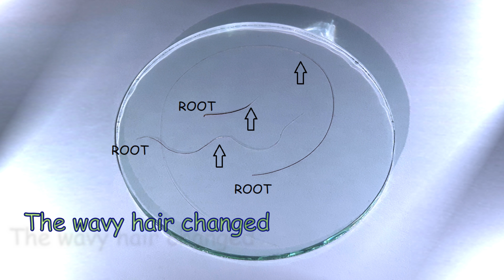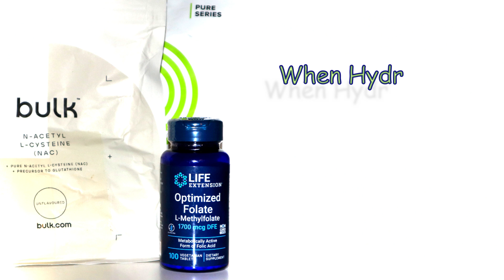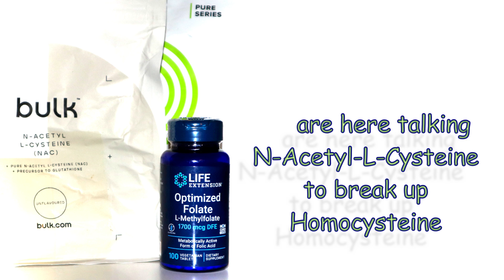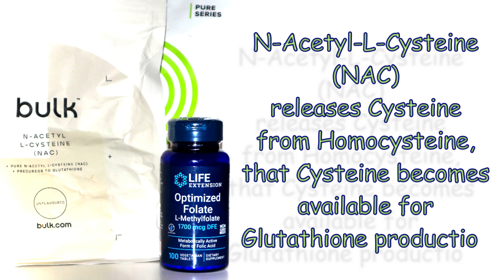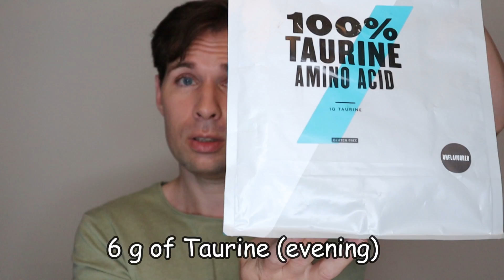HOW I CHANGED GREY HAIR BACK TO MY NATURAL COLOUR USING N-ACETYL-L-CYSTEINE (NAC)... (re-cut vers.)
(HONEST INFO, NO BOUGHT SUBS, NO SUBS4SUBS). GLUTATHIONE STOPS GREY HAIRS, SCIENCE BASED, NO NONSENSE. In this video (which is a re-cut version of an original video but with more info and some clarifications) I explain how I have seen on myself and others how the graying process of the hair can be stopped or even reversed, primarily using n-acetyl-l-cysteine (NAC). Grey hairs are a sign of excessive oxidation (there can be exceptions) in the body which is a problem when hydrogen peroxide is in excess and glutathione is low or glutathione needs boosted. Here I explain which amino acids (n-acetyl-l-cysteine, NAC) I use and which vitamins to take (folate). The hairs you see are my hairs (the eyebrow hair is my husbands) they were white but is now the natural dark colour, they changed colour from white to suddenly the natural colour after using n-acetyl-l-cysteine (NAC) for some months (the hair, somewhat curled, changed after using L-Methionine, see my video on it Don't be fooled by natural cures with thumbnail pictures showing dry hair compared to wet or oiled/waxed-up hair (and where the scalp colour suddenly is warm coloured compared to blinding white in the before picture...) saying how to reverse premature greying of hair naturally, telling you to just eat Indian Goose berries because it contains vitamin C (you guessed it, you need to eat an awful lot to see a difference...) or a whole tablespoon of Blackstrap molasses because it contains copper, well per gram of Molasses 75% is carbohydrate, think about that before taking one tablespoon of it every day... When mentioning that we get Homocysteine from food, it is worth also mentioning that Homocysteine produced in our bodies is a bigger problem through a natural process when Methionine (amino acid from food) converts to Homocysteine. Folate will convert Homocysteine (through the Methionine cycle) to Methionine but N-Acetyl L-Cysteine will break up Homocysteine into Cysteine that will be used to form Glutathione in the presence of Glutamine and Glycine (amino acids). In our gut, bacteria like Bacillus subtilis can convert Cysteine into Homocysteine. I don't advocate what I don't do myself or would not do. Checking the latest Corona news and saw the "Silver Sisters" or "Goombre movement" lockdown trend, hope this video can help understand the background for going grey. The video is not about whether or not being a silver sister (or brother, or...) is "acceptable or not" in our society of today, the future, or the past.

Originally not filmed in 4K but now exported in 4K (I think it was originally filmed on my phone or perhaps a real camera but not sure, quality should be very clear anyway).